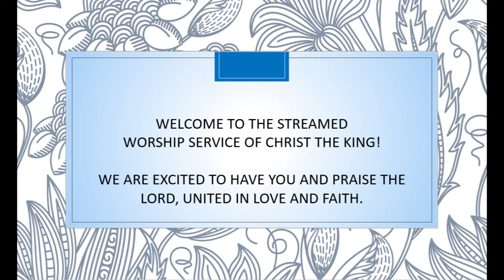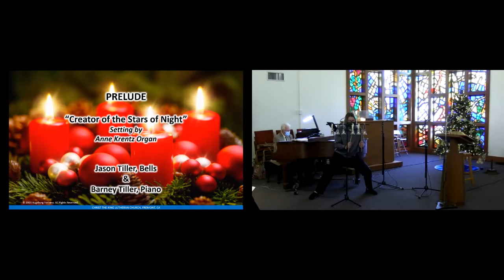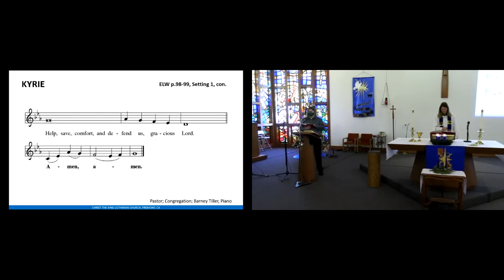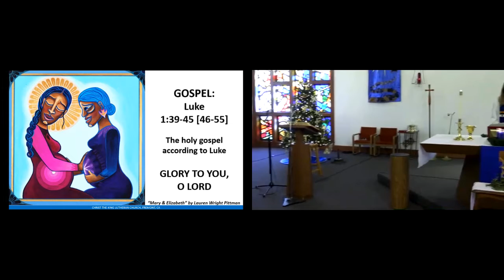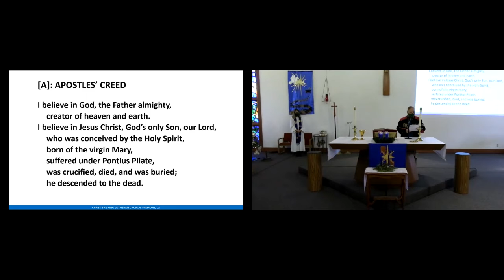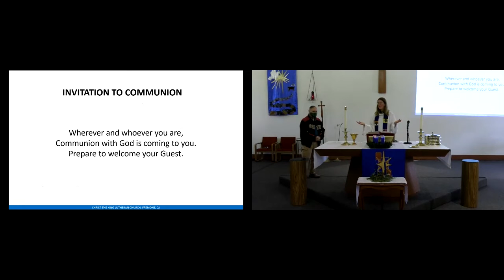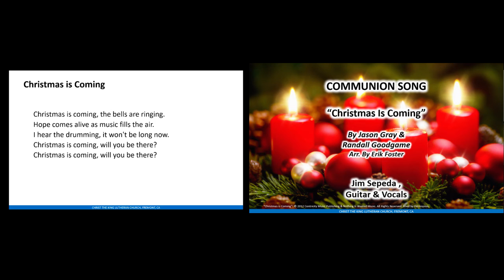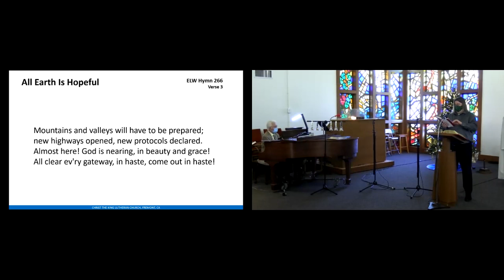CTK Service 2021-12-19, 4th Sunday of Advent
December 19, Fourth Sunday of Advent, Pastor Tia Pelz
Musicians Barney Tiller, Jason Tiller, Dana Brambley, Tia Pelz, Jim Sepeda,
Christ the King Lutheran Church, Fremont, CA
This service was streamed from CTK's sanctuary, our second service in the sanctuary since October 2019!

To learn more about Christ the King, visit us

03:54 Wreath Lighting - Light One Candle to Watch for Messiah, ELW 240
05:24  Prelude - Creator of the Stars of Night, setting by Anne Krentz Organ
10:24  Gathering Hymn - The King Shall Come, ELW 260
12:59  Gloria - Laudamus Te from Vivaldi's Gloria, Dana Brambley, Tia Pelz
16:25  My Soul Does Magnify the Lord, ELW 882
23:54  Hymn of the Day - Canticle of the Turning, ELW 723
30:03  Anthem - Come, My Light by Anne Krentz Organ
39:54  Communion Song - Christmas is Coming, Jim Sepeda
45:47  Sending Hymn - All Earth is Hopeful, ELW 266

Bible Passages
Micah 5:2-5a